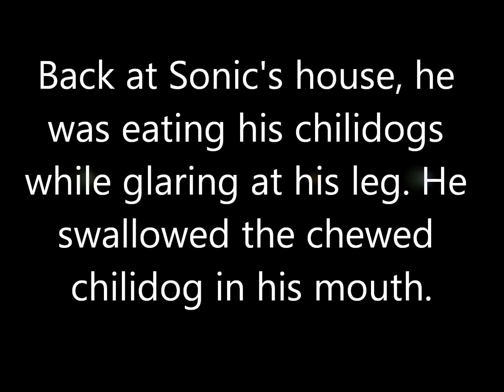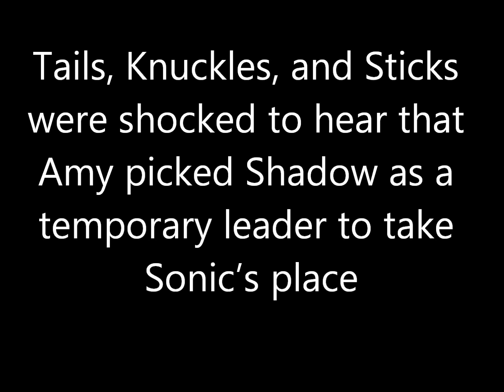Sonic Boom: Replacement part 2/5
During the battle with Eggman's badnik robots, Sonic got his leg injured by one of the badniks. With his leg injured and can't go on missions, Amy suggests that she needs someone to take Sonic's place as leader temporarily. But who would it be?
Something I made up for Shadow to be in the Sonic Boom show.